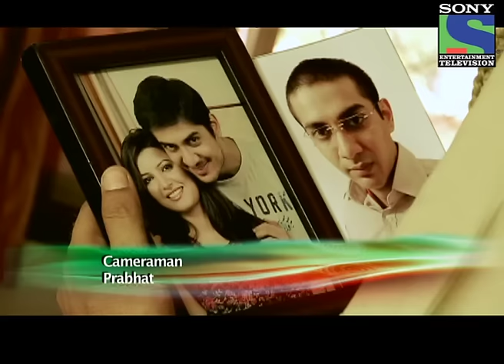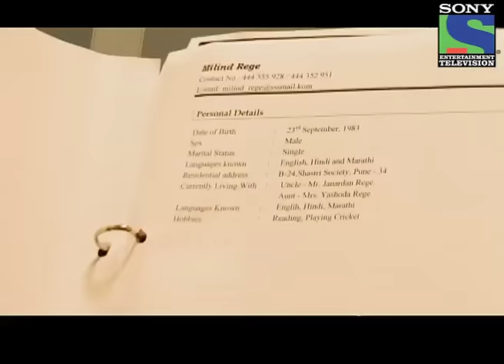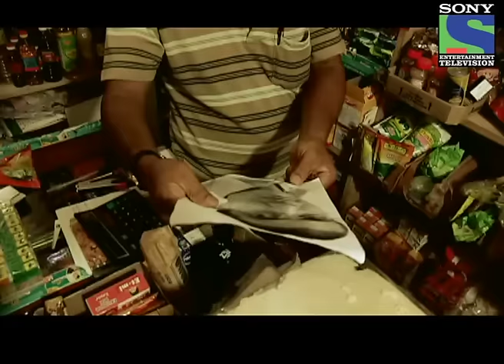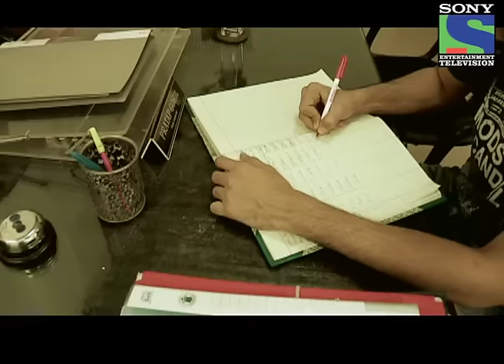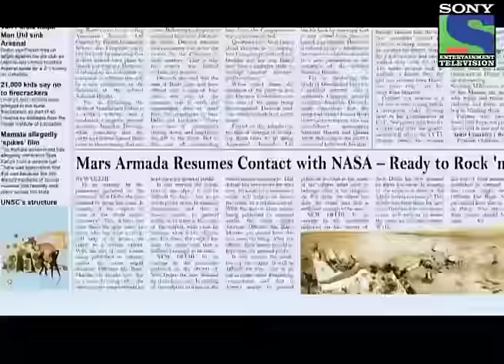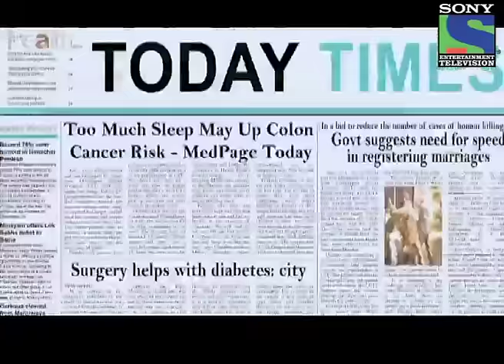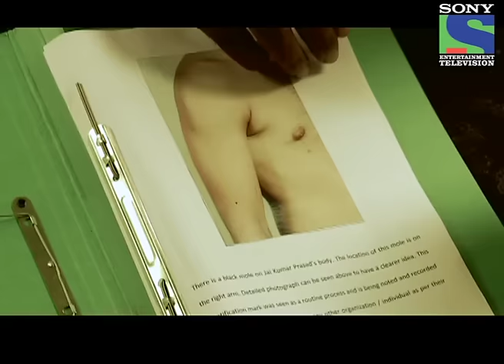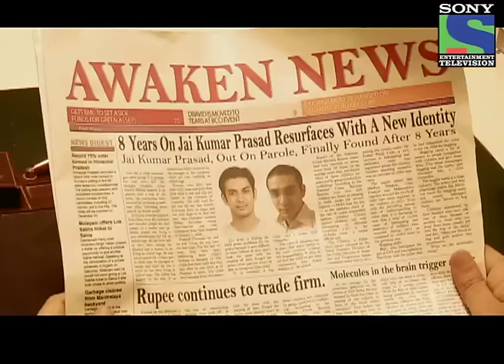Crime Patrol - Double Life -- Part III - Episode 245 - 12th May 2013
Milind Rege's real identity is discovered when the marketing firm he is working with in Bengaluru, receives an anonymous letter stating that he is not what he's known as. The letter alleges that he is Jai Kumar Prasad who was sentenced to seven years imprisonment in a rape case, but managed to jump parole. It is also alleged that Jai Kumar jumped parole with the help of his influential father, a well-established and well-connected man from Kolkata. When the police questions Jai Kumar's sister Swati, she denies having any information about Jai Kumar's whereabouts. The investigation is heading nowhere and without Milind Rege's custody, there is no way it can be ascertained that Milind Rege is actually Jai Kumar Prasad. Will the police be able to catch Mlind Rege to unravel the mystery behind this bizarre case?